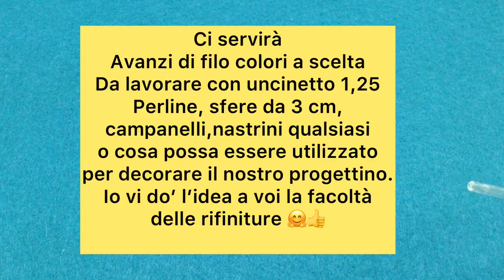1 di 2 primo step Trillino/Campanella progettino natalizio easy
Il primo step di un progettino semplice facile e veloce da realizzare in meno di un’ora 😃 adatto anche alle principianti